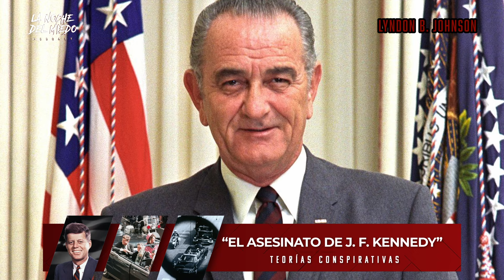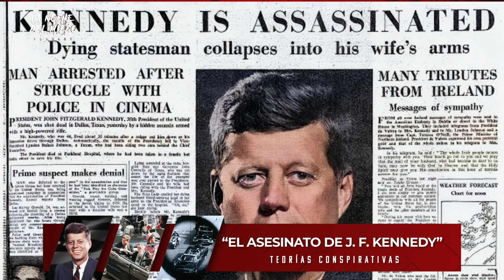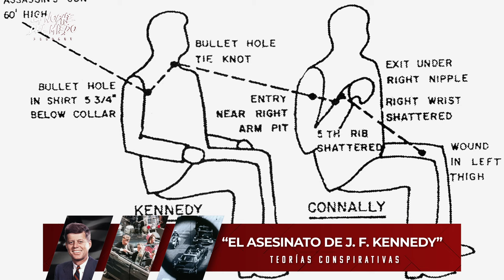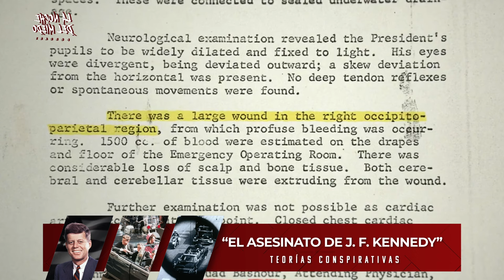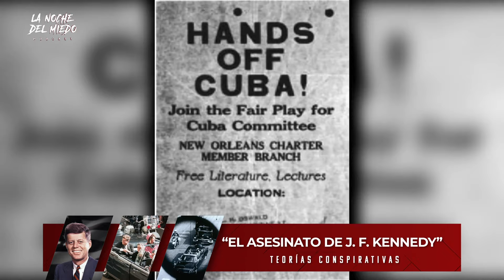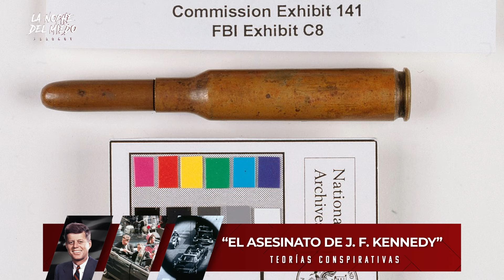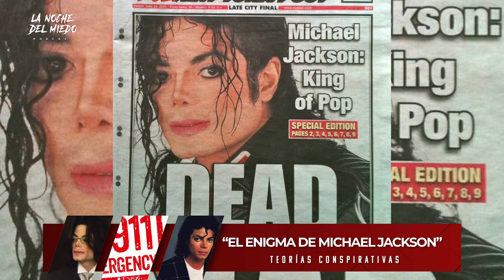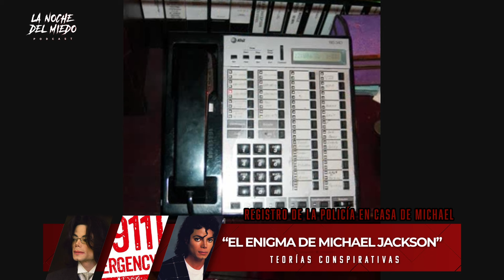[LARGA DURACIÓN] CAP 30 "CONSPIRACIONES VOL. 1"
No te pierdas el capítulo 30 de @la_noche_del_miedo_podcast
Presentamos el Volumen 1 de una serie de programas dedicados a grandes conspiraciones. En esta ocasión hablamos en extenso de las muertes de John Kennedy y Michael Jackson.
No te lo pierdas, en todas nuestras plataformas.